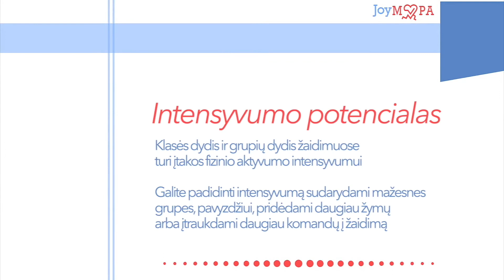Tinklinis, laikant rankose krepšinio kamuolį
Volleyball with basketball in hands [LTVU6 LIT]